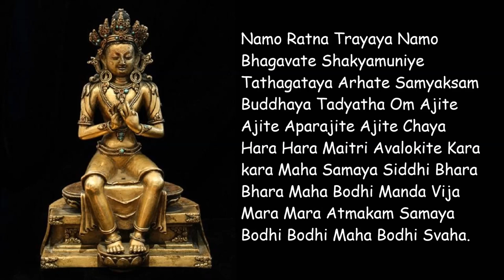Maitreya Mantra - Di Lặc Bồ Tát Thần Chú [21 Repetitions]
"Namo ratna trayaya namo bhagavate shakyamuniye tathagataya arhate samyaksam buddhaya tadyatha om ajite ajite aparajite ajite chaya hara hara maitri avalokite kara kara maha samaya siddhi bhara bhara maha bodhi manda vija mara mara atmakam samaya bodhi bodhi maha bodhi svaha".